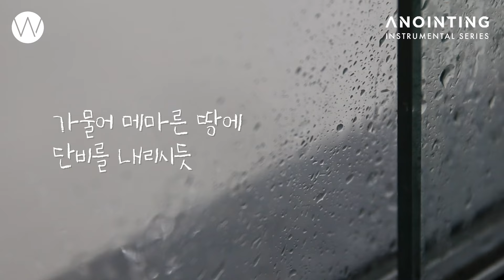6-1. 빈 들에 마른 풀같이 (remaster) | Anointing Instrumental Series Vol.6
* 어노인팅 건반 연주자들의 '묵상을 돕는 예배곡' 시리즈입니다.

빈 들에 마른 풀같이
(D. W. Whittle 작사 ･ J. McGranahan 작곡)

● anointingmusic.com (shop) 어노인팅 악보/MR/음반 판매
(home) 사역신청/사역안내
매주 목요일 7:30 - 9:30PMㅣ 도림교회 '글로리아 홀'(1,2호선 신도림역)